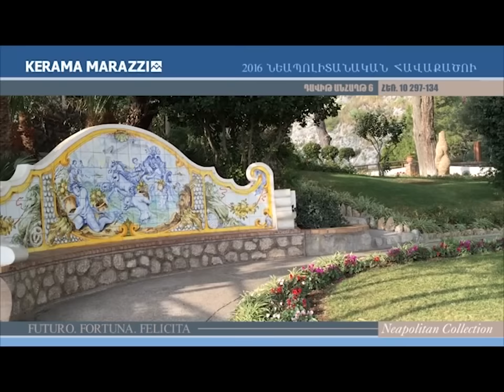X-Factor4 Armenia-Diary11/Mariam Hovhannisyan-05.11.2016